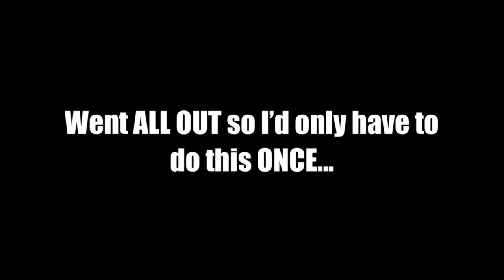CHARON - The Making Of (it’s mostly bloopers)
A feature film made at the start of covid lockdown, entirely in one apartment on a cell phone. “Charon” went on to win at a dozen festivals, be featured in Deadline, hit the Cannes film market, and was sold to Summerhill Entertainment.